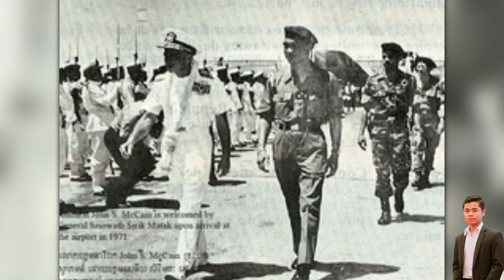History of Sisowath Sirik Matak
Welcome to the source of knowledge!